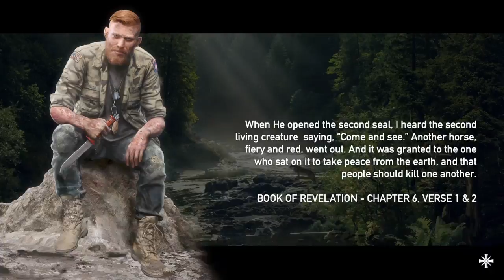Far Cry 5 - Part 8 - Cheeseburger